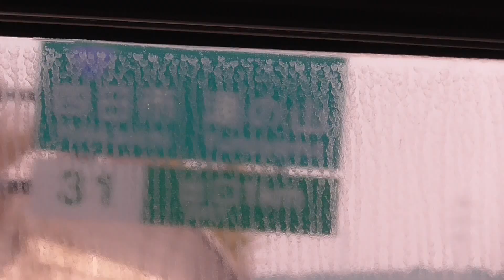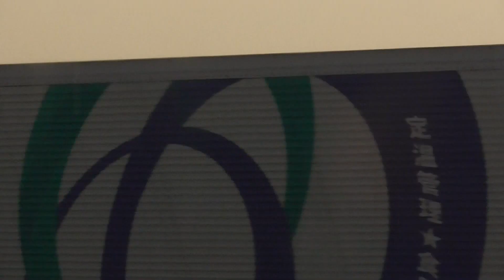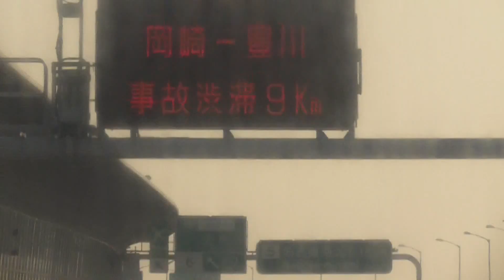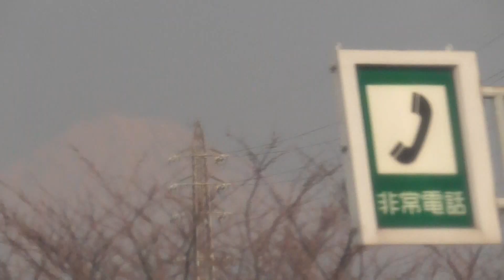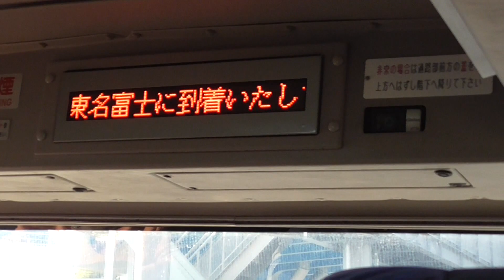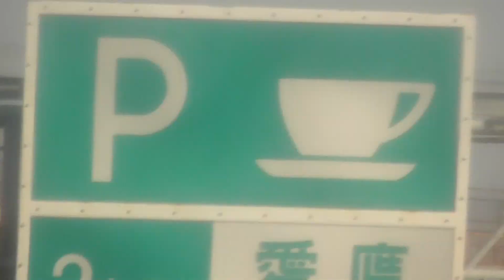JRバスの2階席から名神高速、新名神高速、東名阪自動車道、伊勢湾岸自動車道、東名高速の沿道を撮影 京都市内～愛鷹PA手前まで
2015年2月11日に撮影。撮影は飛び飛びに行っており、またかなり時間の間隔をあけて撮影している箇所もあります。新名神高速道路の甲南パーキングエリアで休憩が取られましたので、まわりの景色を撮影しています。
昼便の高速バスに初めて乗車。いつもは深夜の高速バスで、沿道の景色を見ることはできませんでしたが、こんなにもまわりの景色が見られるなら、昼便の高速バスも悪くはないなと実感。高速道路の遮音壁の関係で、昼便の高速バスで行くなら2階席のあるバスの2階部分の席を予約しないと、こういう景色は見ることができません。

Shooting of the highway roadside from Kyoto to Shizuoka.